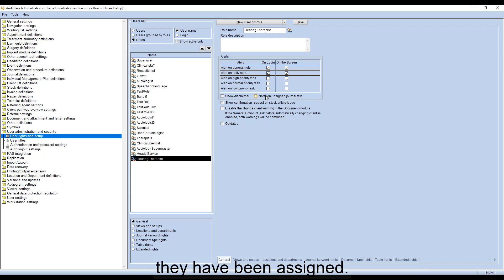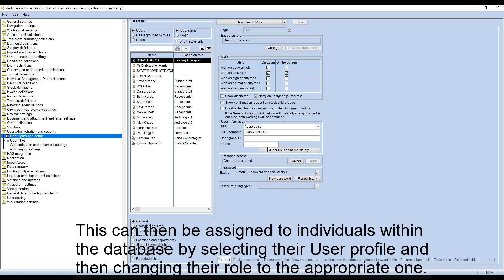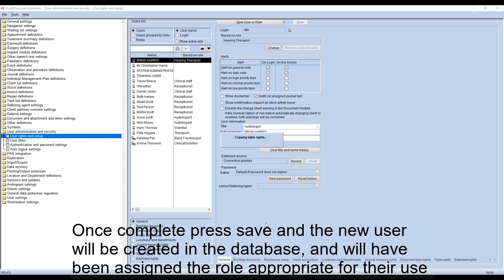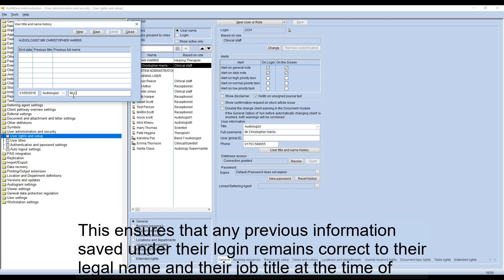New User or Role in Auditbase | Auditdata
Creating a new user has never been easier than in AuditBase 5. Here are the basics you might need.